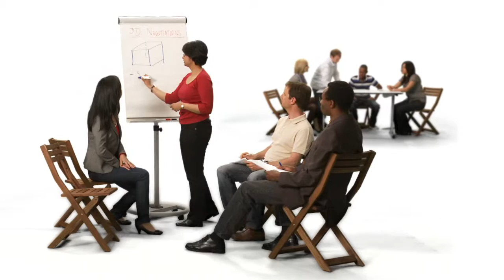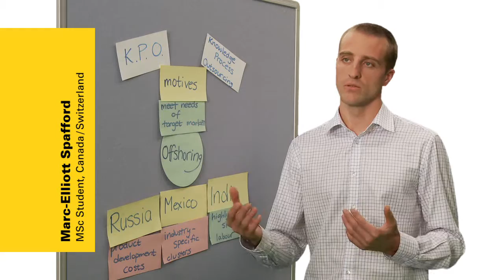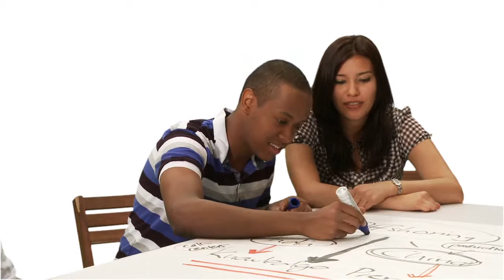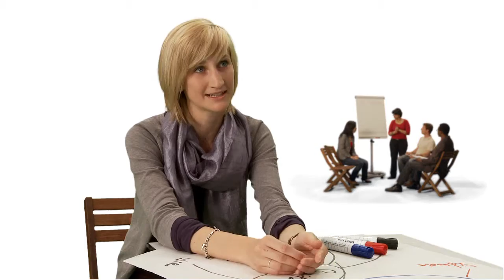School of Business FHNW - Image Movie